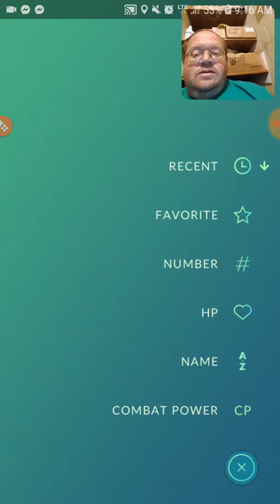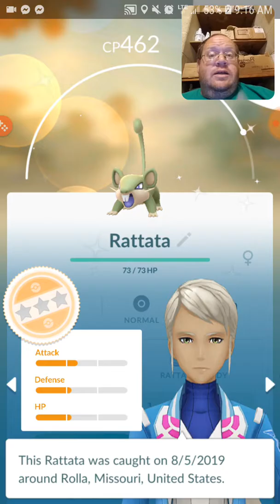50 km & 2 New Shiny's In Pokemon Go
Pokemon On My Youtube Channel

* Danny Parker
20 West Blue Bird Lane
Leasburg, Missouri
65535

Thanks